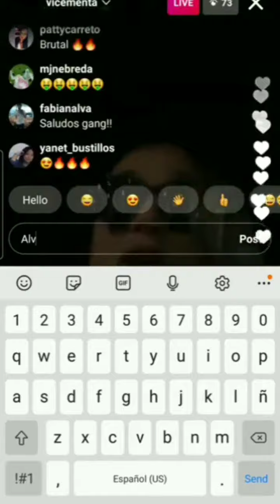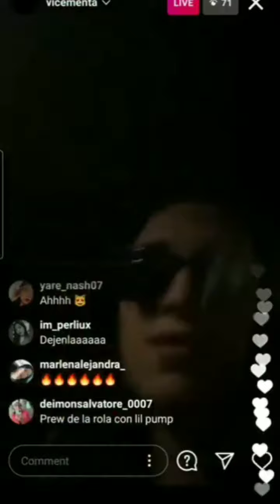Vicementa (Por Todo) Adelanto!!!